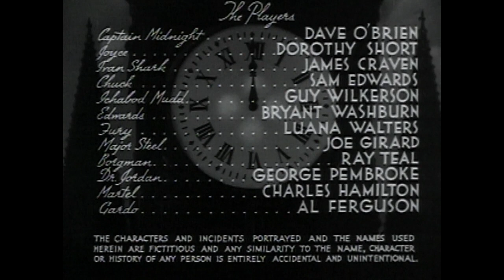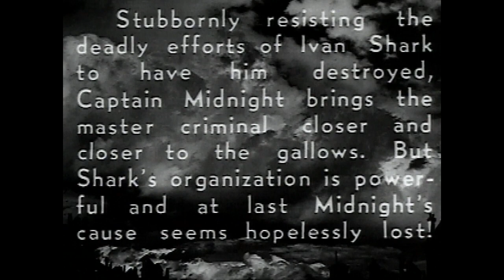Captain Midnight E11 Sky Terror